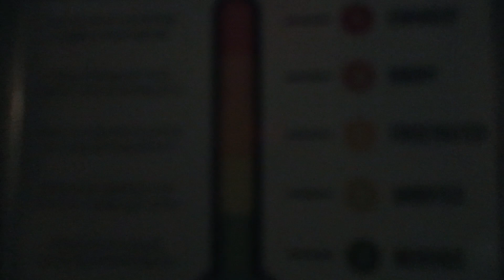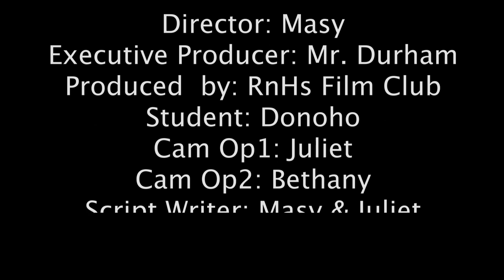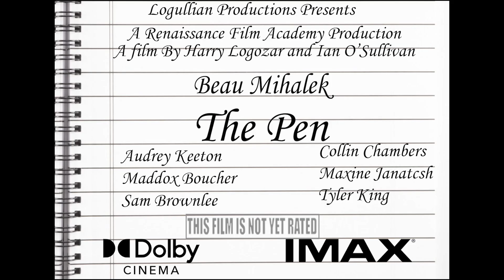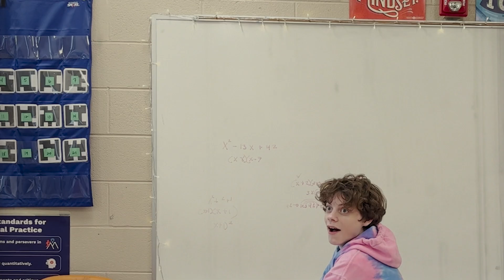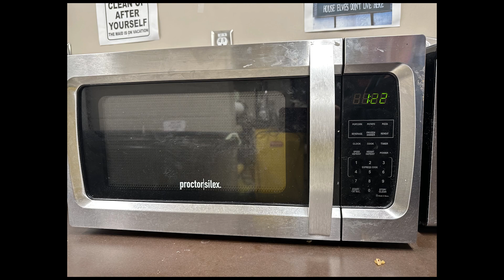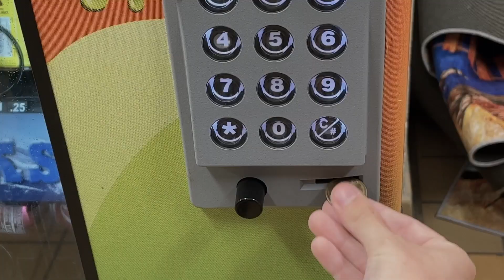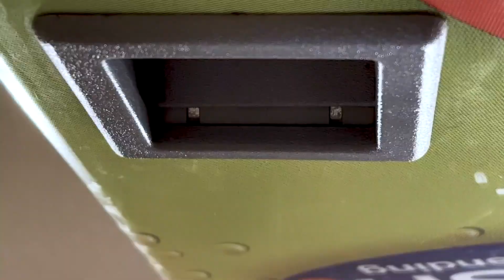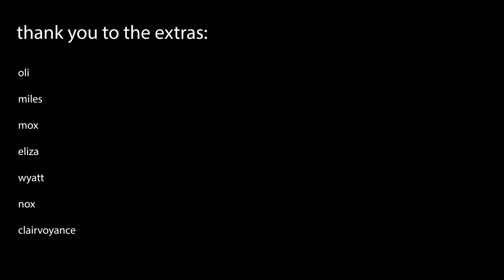Ren Film Film Fest 2023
Here are some videos from Renaissance High School Film Festival..